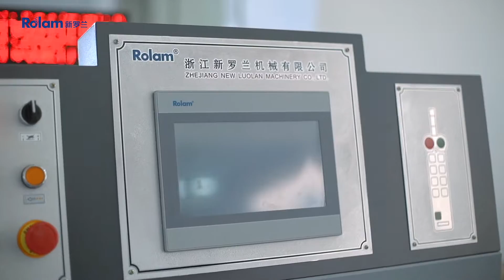China Rolam Machinery Series For All Of The World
Brief introduction of Rolam Machinery
China's Rolam series for all of the world.